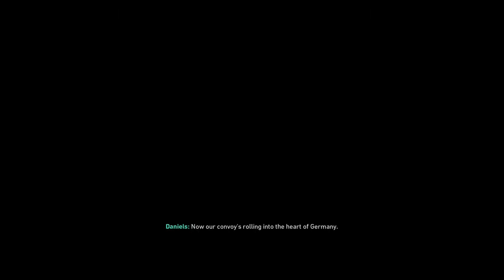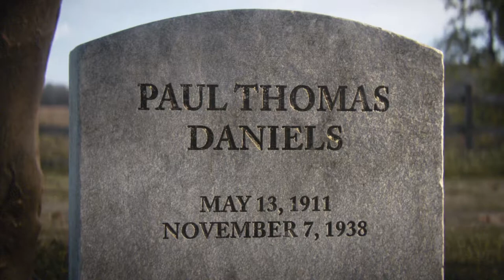Call of Duty WW2 Walkthrough Gameplay Ending The Rhine - Final Campaign Mission (No Commentary)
Call of Duty WW2 Walkthrough Gameplay Ending The Rhine -  Final Campaign Mission (No Commentary) and all other videos / parts in this series, will show my walkthrough / gameplay through the Call of Duty WW2 campaign / story and will include all cut scenes and endings. This Call of Duty WW2 gameplay has been recorded in 1080p 60fps on the Xbox One S.

Call of Duty WW2 Walkthrough Gameplay Part 9 Battle of The Bulge - Campaign Mission 9 (No Commentary)

Call of Duty returns to its roots with Call of Duty WW2 - a breathtaking experience that redefines World War 2 for a new gaming generation. Land in Normandy on D-Day and battle across Europe through iconic locations in history’s most monumental war. Experience classic Call of Duty combat, the bonds of camaraderie, and the unforgiving nature of war.

Call of Duty WW2 tells the story of a young recruit in the U.S. First Infantry Division who experiences combat for the first time on D-Day. After surviving the beaches of Normandy, your squad will fight their way across Europe, engaging the enemy in iconic battle locations such as the Hürtgen Forest and the Battle of the Bulge, as they make their way into Germany.